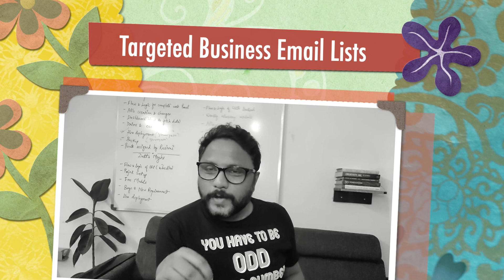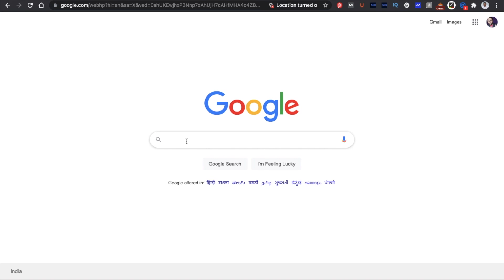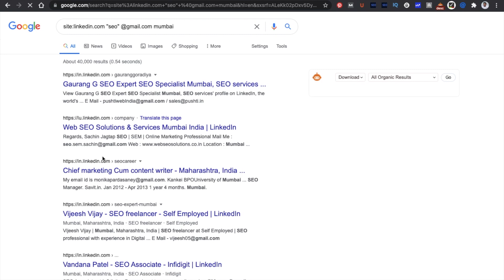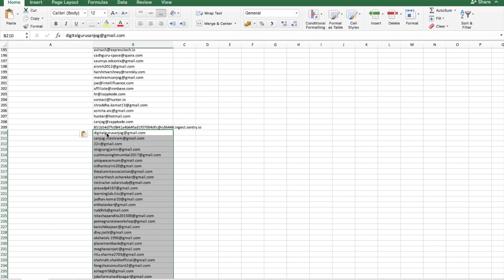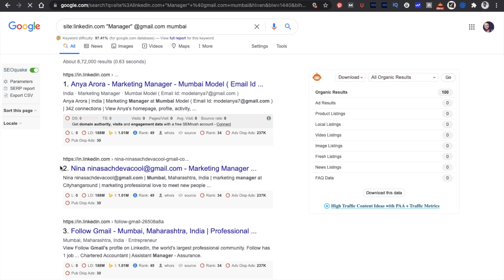How to build an unlimited Email list in 2021 for Free, Grow Email Marketing List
Learn how to build and grow a Free email marketing list in simple easy steps. This Video will help you to make a database of Free Email lists from LinekdIn.

उम्मीद हैं आपको यह विडीओ पसंद आएगा। Thank you so much.

I'll be happy to help you. Cheers! This video is in the Hindi language. यह वीडियो हिंदी भाषा में है। _________________________________________________________________

You can easily learn a lot and can do a lot of work for your business growth by watching my videos.